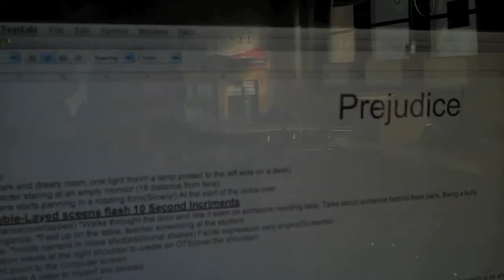Prejudice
A short film created by Clarence.